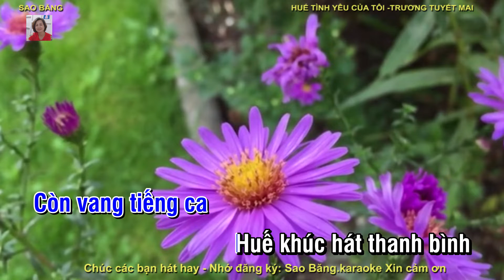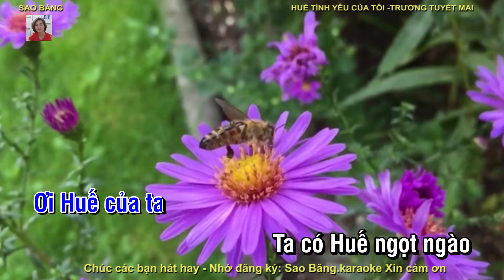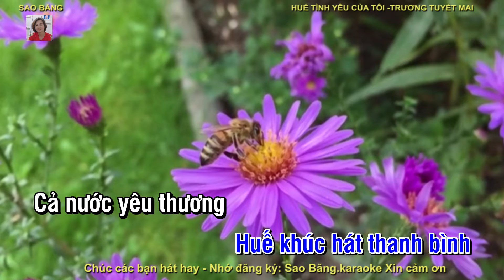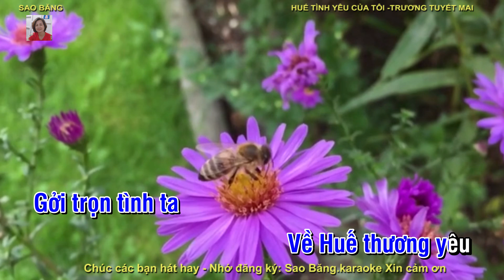KARAOKE: HUẾ TÌNH YÊU CỦA TÔI - TONE NAM. TÁC GIẢ: TRƯƠNG TUYẾT MAI